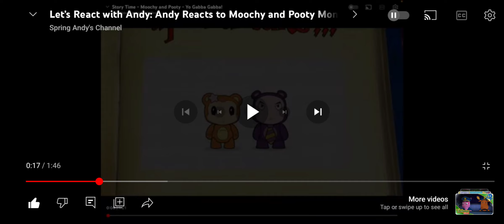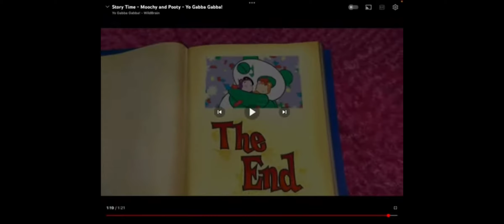Nelson Helps Andy Reacts To Moochy & Pooty Monster Truck From Sleep Of Yo Gabba Gabba